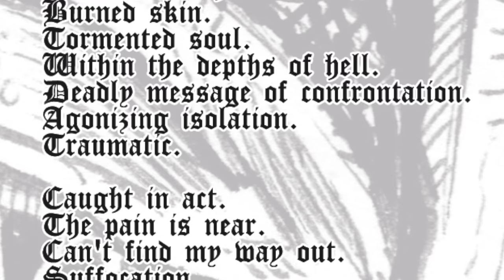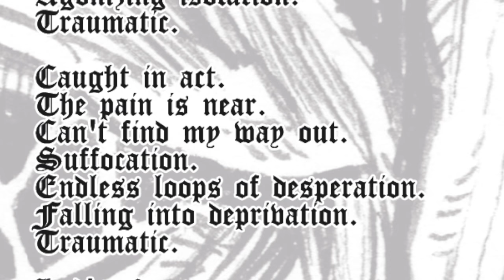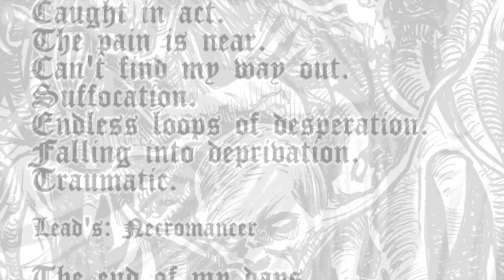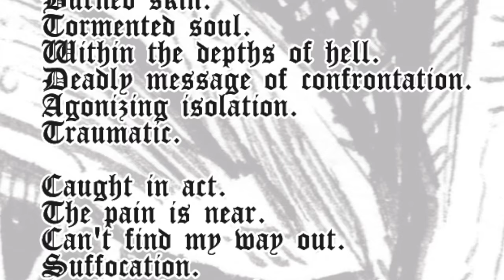Incinerator - Traumatic (Stench of Distress - July 29 - RSR 013)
-Traumatic is taken of their up-coming debut CD "Stench of Distress"

-Release date is set for July 29th 2017 on Raw Skull Recordz...

-For fans of Terrorizer, Slaughter, Possessed and more of the old school death metal legends...